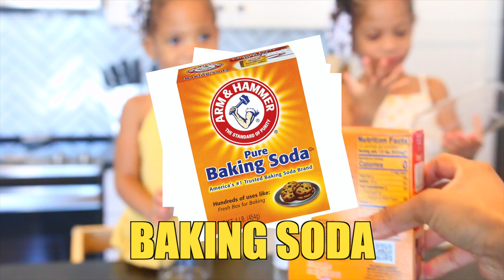The Postell Sisters Make Volcanos ERUPT !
In todays video the girls show you how to make a volcano erupt.

To send over anything to review or if you are a brand:
541 10th st suite 340 Atlanta, GA 30318